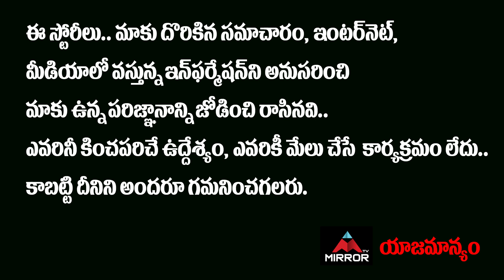రన్నింగ్ విమానాన్నినిలిపివేసిన గబ్బిలం…!! BAT Stops Flight | Air India | Mirror TV Channel